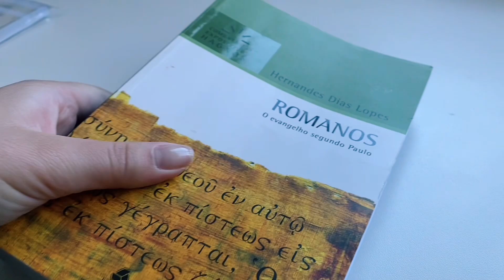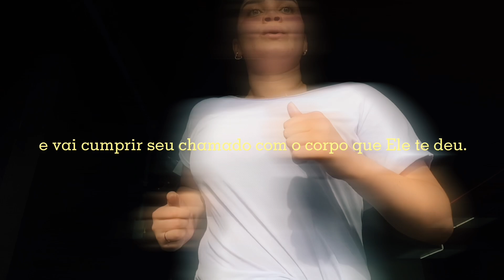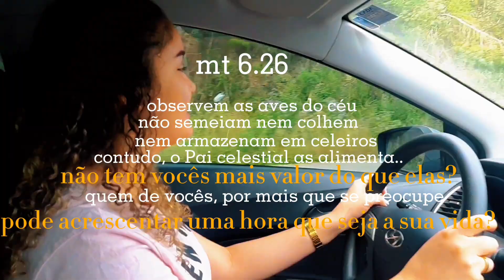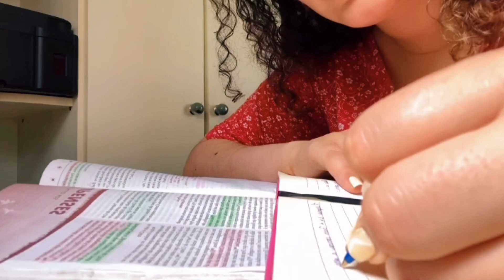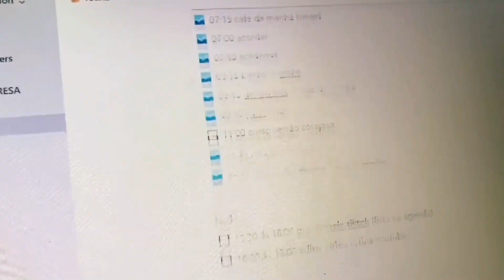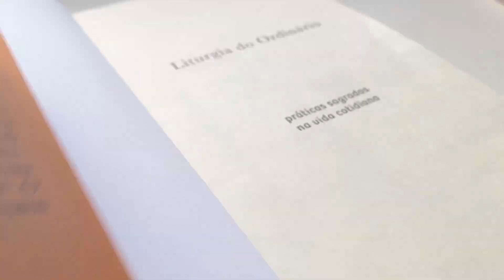HÁBITOS SAUDÁVEIS QUE VÃO MUDAR SUA VIDA (com Deus) | versão cristã 💛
oi genteee! mais um vídeo por aqui & o vídeo de hoje está cheio de dicas que vão melhorar seu dia, pois estão mudando os meus.

CURTE e COMPARTILHA muito, para esse canal continuar crescendo! 🚀
• inscritos nesse vídeo: 8.607.

dúvidas mais frequentes, ou se quiser me conhecer mais:
• congrego na Assembléia de Deus, aqui no Rio Grande do Sul.
• edito no celular, app CUPCUT.
• gravo com meu celular, iphone 11.

que amor, tu lê a descrição. obrigada! 🌿🤎

tags (pode ignorar meu bem).
aquela garota, hábitos saudáveis, versão cristã, como ser produtivo, como mudar os hábitos, motivação, desenvolvimento pessoal, vida com Deus, aquela garota versão cristã, minha melhor versão, um dia sendo, dia produtivo, dicas de produtividade, rotina, quézia mott, casamento cristão, vida saudável, hábitos para ficar bem, Jesus na rotina.